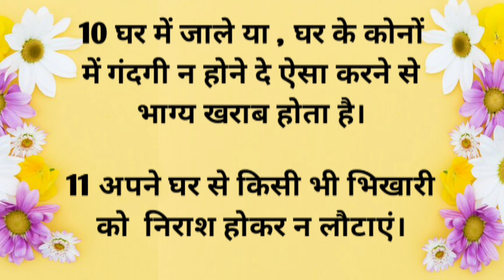घर में सफलता ,खुशहाली लायेंगे ये वास्तु टिप्स।। wastu tips।।suvichar।।anmolvachan।।trueline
घर में सफलता ,खुशहाली लायेंगे ये वास्तु टिप्स।। wastu tips।।suvichar।।anmolvachan।।trueline#jayotish
ghar se garibi door karne ke upay
ghar ke liye wastu tips

ghareluupchar beauty hindistories motivational status#nvvhvvnjhnjdjhfs quetoswhatsapp #quetos
hindi stories#inspirationalquotes ## moralstories# shortstory#moralstories
topic covered
dadi maa ke nuskhe in hindi
gharelu upchar
@harsh suvichar
@rani gola voice
gharelu totke
kitchevoicenxs in hindi
motivational video
lessonable video
kitchen tips in hindi
beautytips
healthtips in hindi
best hindi kahani
daily Hindi whatsaap quetos
suvichar in hindi